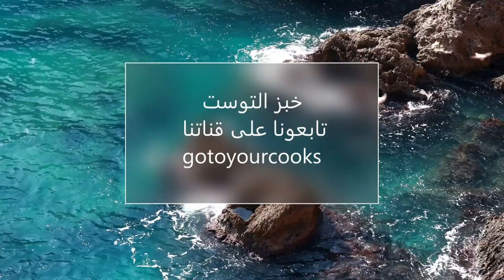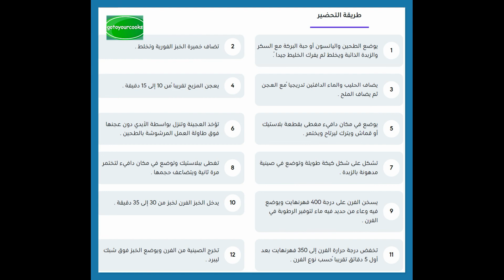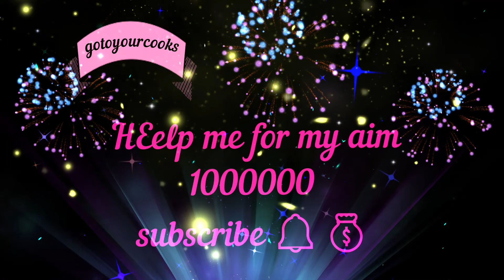طريقة عمل/ خبز /التوست/ من الشيف#asmr حورية المطبخ#cooking حورية زنون food فتافيت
المكونات
500

طحين

0

0

0

ملعقة ملح

60

زبدة

250

ملليلتر حليب

100

ملليلتر ماء

0

ملعقة كبيرة يانسون أو حبة البركة حسب الرغبة

0

صينية طويلة مستطيلة

طريقة التحضير
1

يوضع الطحين واليانسون أو حبة البركة مع السكر والزبدة الذائبة ويخلط ثم يفرك الخليط جيداً .

2

تضاف خميرة الخبز الفورية وتخلط .

3

يضاف الحليب والماء الدافئين تدريجياً مع العجن ثم يضاف الملح .

4

يعجن المزيج تقريباً من 10 إلى 15 دقيقة .

5

يوضع في مكان دافيء مغطى بقطعة بلاستيك أو قماش ويترك ليرتاح ويختمر .

6

تؤخذ العجينة وتنزل بواسطة الأيدي دون عجنها فوق طاولة العمل المرشوشة بالطحين .

7

تشكل على شكل كيكة طويلة وتوضع في صينية مدهونة بالزبدة .

8

تغطى ببلاستيك وتوضع في مكان دافيء لتختمر مرة ثانية ويتضاعف حجمها .

9

يسخن الفرن على درجة 400 فهرنهايت ويوضع فيه وعاء من حديد فيه ماء لتوفير الرطوبة في الفرن .

10

يدخل الخبز الفرن لخبز من 30 إلى 35 دقيقة .

11

تخفض درجة حرارة الفرن إلى 350 فهرنهايت بعد أول 5 دقائق تقريباً حسب نوع الفرن .

12

تخرج الصينية من الفرن ويوضع الخبز فوق شبك ليبرد .